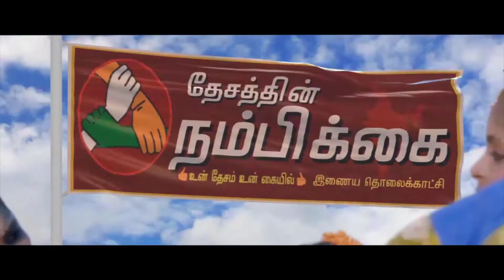நன்னிலம் இமானுவேல் நர்சரி மற்றும் பிரைமரி பள்ளி பல்வேறு கோரிக்கைகளை வலியுறுத்தி பட்டினி போராட்டம்